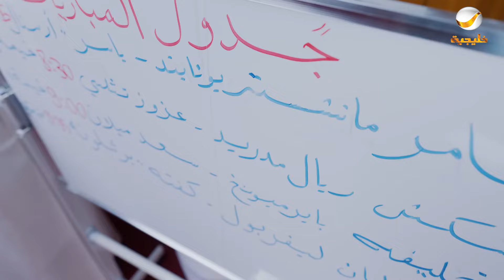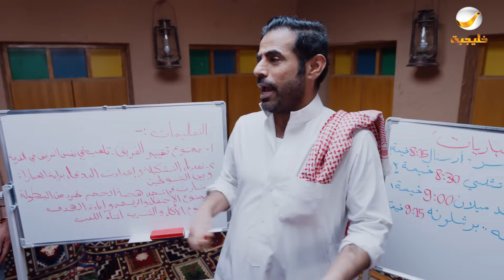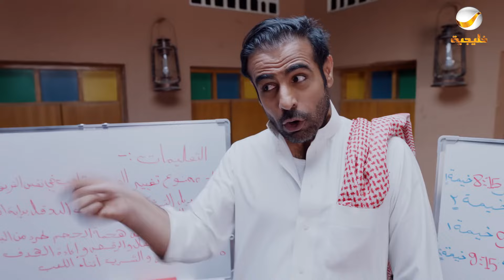مسلسل شباب البومب - حلقة فــــيـــفـــا 2